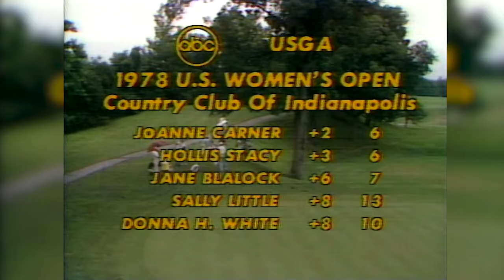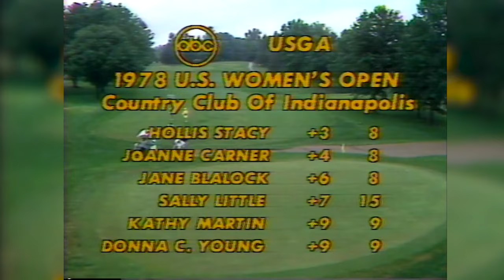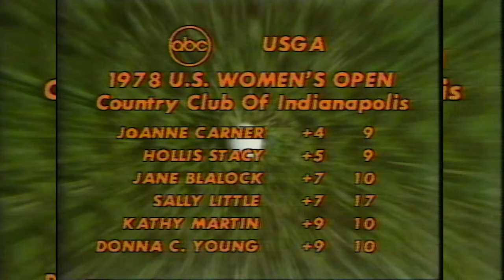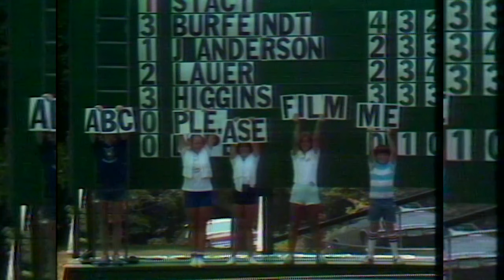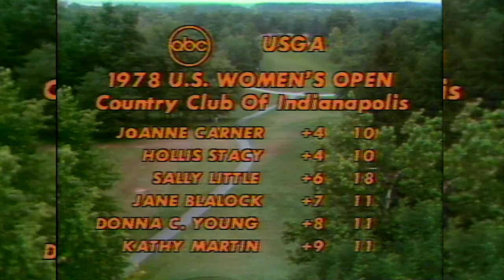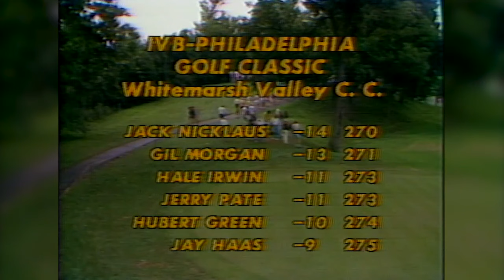1978 U.S. Women's Open (Final Round): Hollis Stacy's Victory in Indianapolis | Full Broadcast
With a clutch putt on the final hole, Hollis Stacy won her second consecutive U.S. Women's Open title, at the Country Club of Indianapolis.